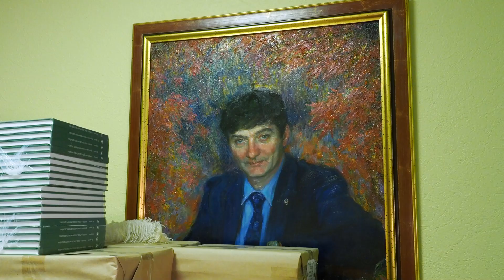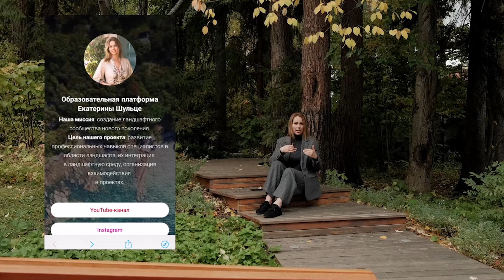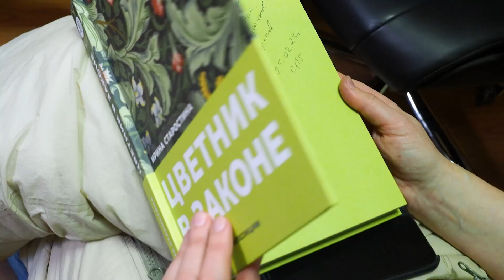ЗЕЛЁНАЯ СТРЕЛА | Самые успешные ивенты в ландшафтной сфере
Друзья, привет! В этом видео мы поговорим с Дмитрием Барановым - основателем ГК "Зелёная стрела". Поговорим про организацию форумов и мероприятий в сфере ландшафта, про то, как родилась и развивается Зелёная стрела и про ландшафт, в целом. Почему "Зелёная стрела" - самые успешные ивенты в ландшафтной сфере? Все ответы в видео!

Присоединяйтесь к моему курсу ландшафтного скетчинга! А также к курсам по вёрстке проектов и портфолио; по AutoCAD; по созданию рабочего проекта; и другим!